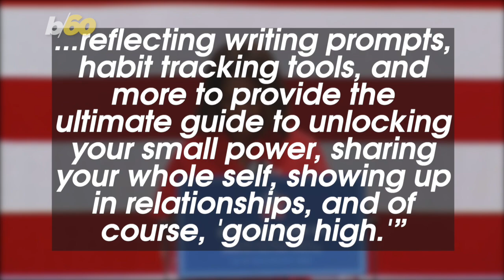Michelle Obama Reveals New ‘Interactive’ Book Release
The Former First Lady of the United States, Michelle Obama has revealed some exciting news on social media. Following the success of her first book, The Light We Carry, Michelle is set to release a new book titled Overcoming: A Workbook. Buzz60’s Chloe Hurst has the story!